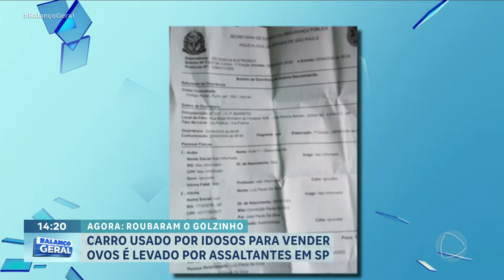Carro usado por idosos para vender ovos é roubado em SP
Um casal de idosos aposentados teve o carro do ovo furtado, no bairro Vila Pereira Barreto, na madrugada da última segunda-feira (27). Até o momento, eles não encontraram o veículo, que era usado como uma ferramenta de trabalho para complementar a renda da família. Agora, os idosos estão trabalhando com o carro da filha emprestado, para não perder a clientela.